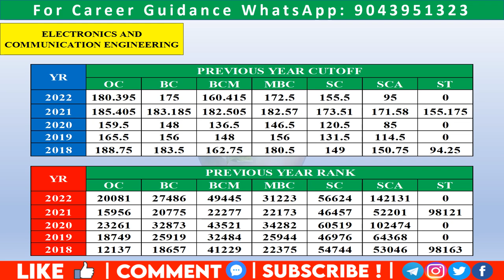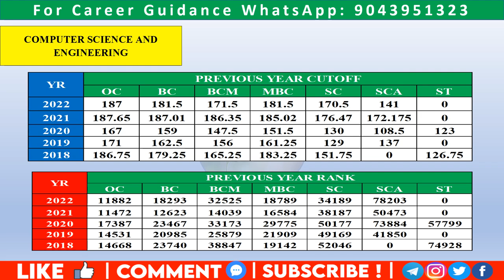Government College of Engineering, Bargur